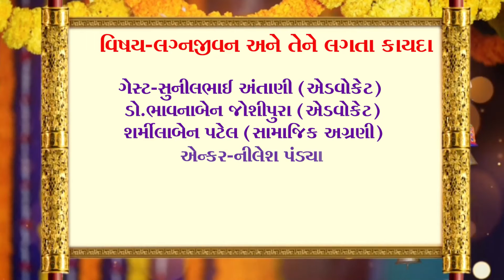લગ્નસંસ્થા ભયજનક વળાંક પર....એપિસોડ-06 | લગ્ન જીવન અને તેને લગતા કાયદા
લગ્નસંસ્થા ભયજનક વળાંક પર.
એપિસોડ-06
વિષય: લગ્ન જીવન અને તેને લગતા કાયદા

ગેસ્ટ: સુનિલભાઈ અંતાણી  (એડવોકેટ)
       ડો.ભાવનાબેન જોશીપૂરા (એડવોકેટ)
        શર્મિલાબેન પટેલ (સામાજિક અગ્રણી)

જુઓ અબતક ચેનલ અને અબતકના સોશિયલ મીડિયા પ્લેટફોર્મ પર આજે રાત્રે 9.30 કલાકે

ઈન કેબલ ચેનલ નં: 561
ડેન નેટવર્ક ચેનલ નં: 567
સુરત રિયલ જીટીપીએલ ચેનલ નં : 350